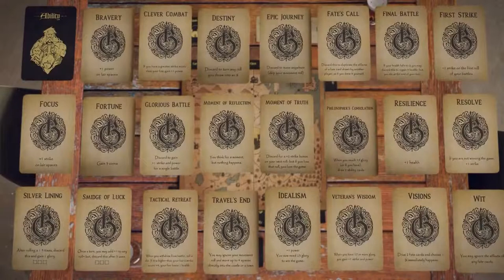Trailer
Get ready to be glorious. Or die heroically. You know, depends on how it goes.